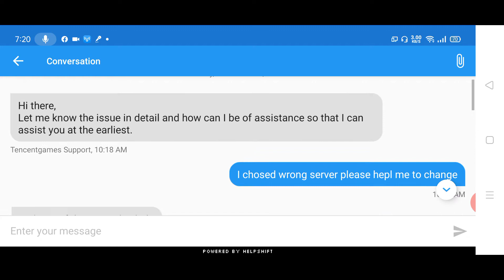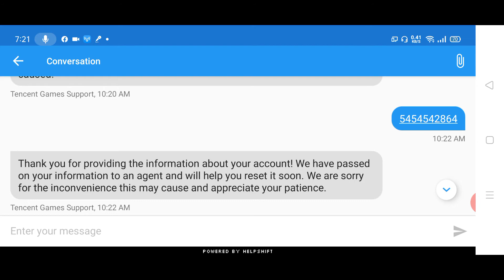ដូរ Sever Pubg No need 60 days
How to change sever PUBG no need 60 day watung,ដូរ server PUBG, របៀបប្តូសេវាក្នុង PUBG